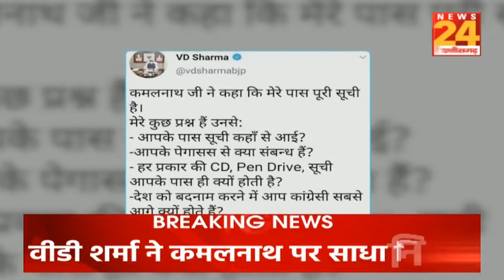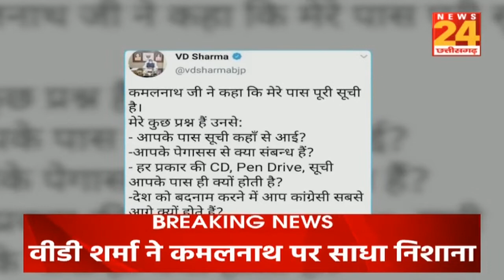Bhopal: पेगासस जासूसी मामले में B.D Sharma ने कमलनाथ पर साधा निशाना